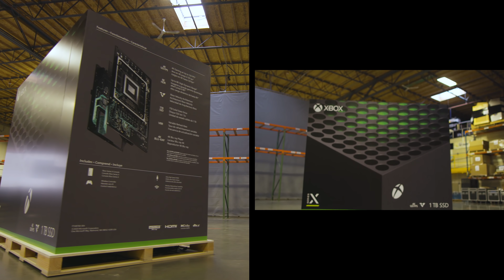XBOX SERIES X Fridge Official Trailer (2020) 4K